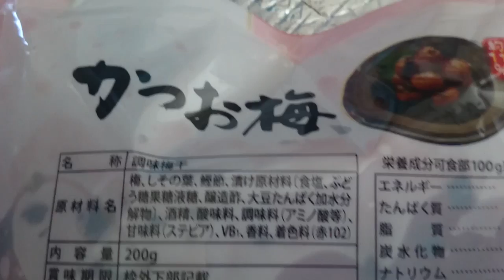Japanese UMEBOSHI Bonito 200g 7oz pack From Japan Umezuke pickled ume salt plum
Japanese UMEBOSHI Dried bonito 200g 7oz pack From Japan Umezuke pickled ume salt plum Katsuobushi

200ｇ

There is a crushed